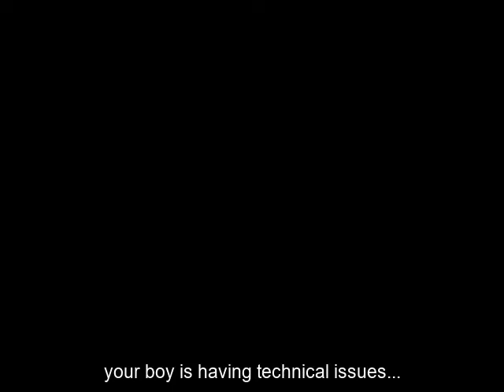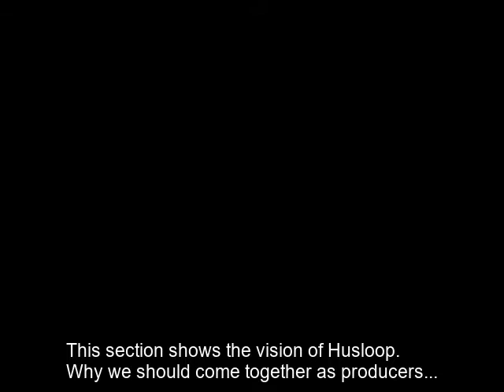Becoming a Millionaire Episode 4 (Season 1) Ft. Moses619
An underdog entrepreneur Moses619, i will take you on a big journey to becoming a millionaire. Fasten your seat-belts.

Instagram An entrepreneur and music producer Moses619, i will take you on my journey & dream to becoming a millionaire in the future. Fasten your seat-belts!